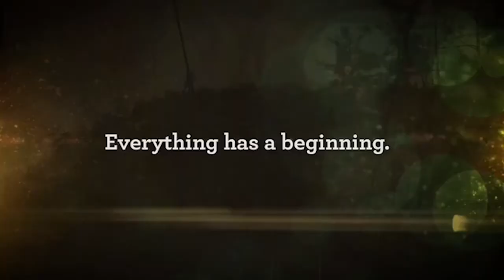SCC - "Starting Point" - Week 2